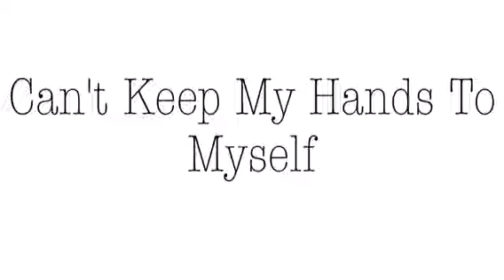Can't Keep My Scales To Myself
I NEED IDEAS